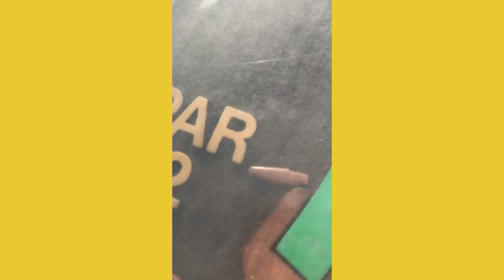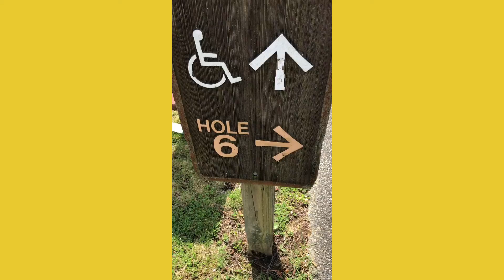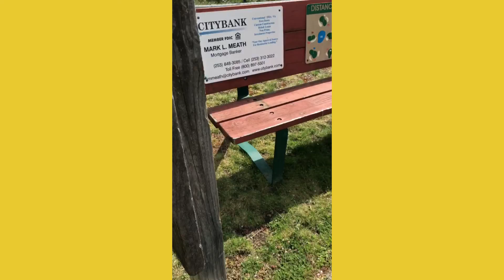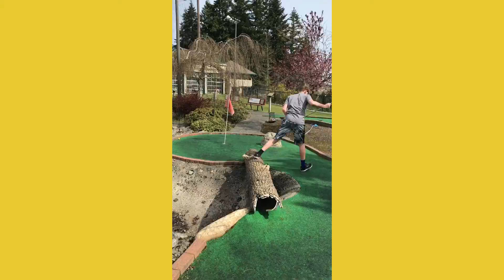BEAR GRILLS (put put golf!)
"Oh tits!"